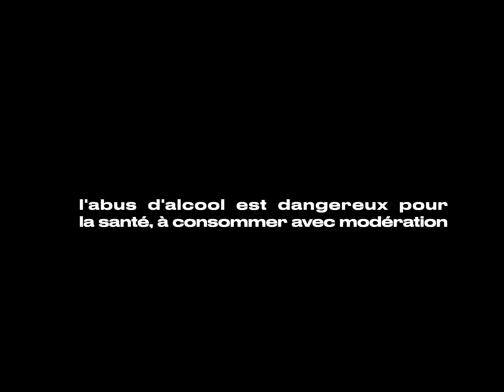Lettre d'amour à Cannes | sparkdiseIRL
C'est le 77ème Festival de Cannes, et en plus de célébrer le cinéma, une nouvelle occasion de jouer les pimbêches sur les tapis rouge. Je vous emmène avec moi dans cette folle aventure remplie de privilèges avec mes potes. Plus sincèrement c'est une réelle chance de pouvoir vivre tout ça, et ça sort vraiment de l'ordinaire alors je vous propose de sortir du quotidien le temps de cet épisode.